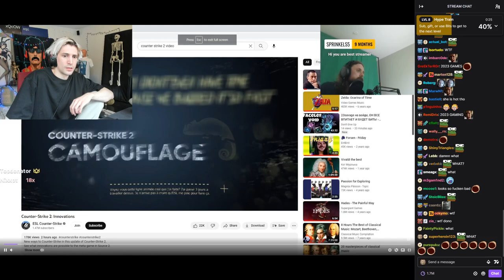xQc reacts to Forsen reacting to the New CSGO 2 trailer